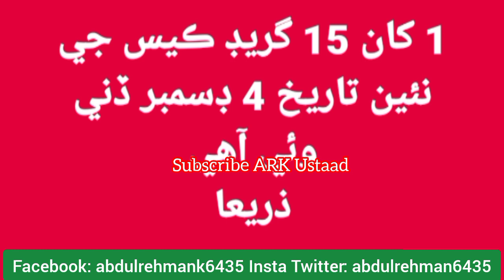Sindh high court 27 November bps 1 to 15 stay update - Sindh high court grade 1 to 4 & 5 to 15 jobs